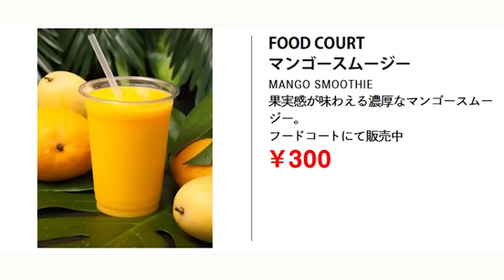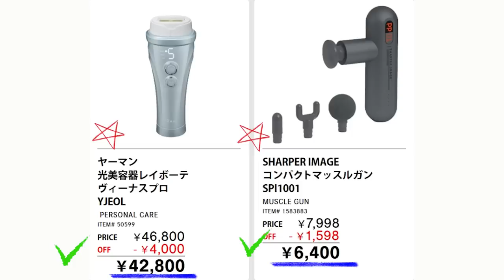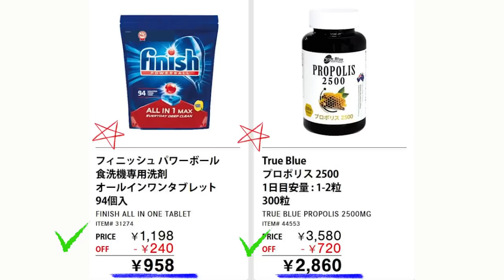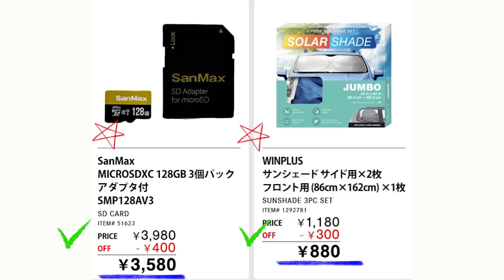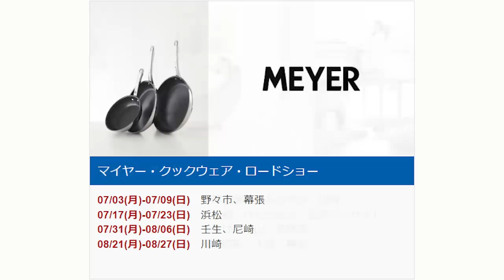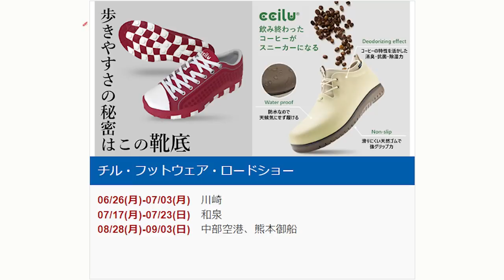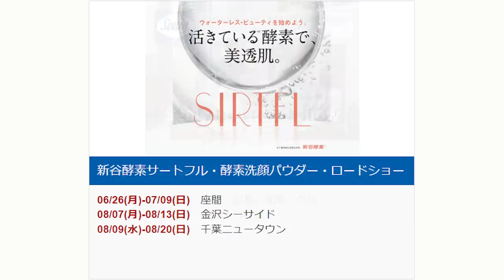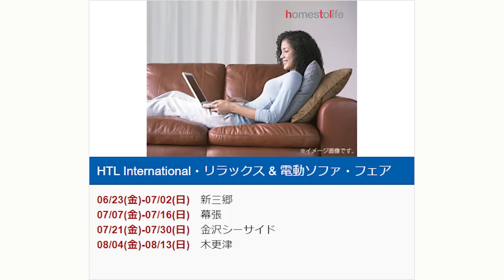【2023 07 07】コストコ magazine セール クーポン 最新 情報 【THIS WEEK'S SAVINGS】